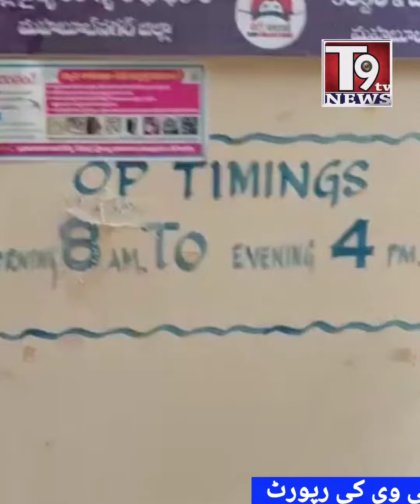Ramiah Primary Heath Centre ||Waqt ke Hone ke bawajood Doctor ya Deeger Amla Ghair Hazir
Ramiah Primary Heath Centre ||Waqt ke Hone ke bawajood Doctor ya Deeger Amla Ghair Hazir ||Awam ku Mushkilat Darpesh ||T9 TV Ki Report ||